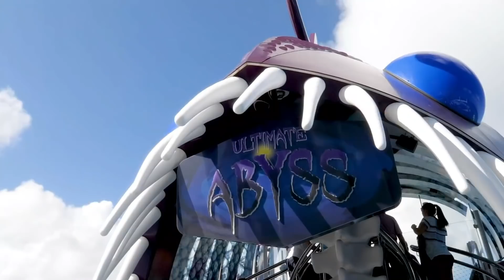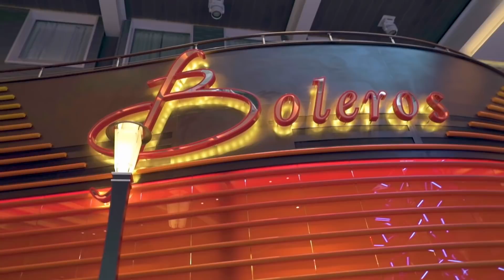ALL NEW WONDER OF THE SEAS UPDATE | ALL NEW WONDER OF THE SEAS NEWS!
Wonder of the Seas is Royal Caribbean’s fifth Oasis-Class ship. Set to be the world’s largest cruise ship when she debuts, Wonder of the Seas has just been repositioned from China to the U.S. and Europe beginning in March of 2022. With this great news, there are many reasons to be excited for Wonder of the Seas. If you haven’t already booked a sailing on this new ship, what are you waiting for?

Are you excited to cruise on Royal Caribbean’s Wonder of the Seas?

0:00 Introduction
1:00 World's Largest Cruise Ship
2:50 Neighborhoods on Wonder of the Seas
4:10 New Caribbean Pool Deck
5:28 Bars and Restaurants

WONDER OF THE SEAS ITINERARIES AND SPECS
Wonder of the Seas will sail from Fort Lauderdale, Florida beginning on March 4, 2022 on 7-day cruises to the Caribbean and Bahamas. She will then make her way to Barcelona and Rome in May for a summer season in the Mediterranean.

While in the Caribbean, Wonder of the Seas will visit a variety of Eastern and Western Caribbean ports of call, as well as Royal Caribbean’s private island in the Bahamas, Perfect Day at CocoCay.

Wonder of the Seas will weigh in at a whopping 236,857 gross tons, featuring 18 total decks and 2,867 staterooms. She will have a total guest capacity of 6,988 (5,734 guests at double occupancy) and 2,300 crew members.

NEW ADDITIONS TO WONDER OF THE SEAS
While Wonder of the Seas will have many of the same features guests have come to love about Royal Caribbean’s Oasis Class ships, she will also have some brand-news additions.

First, Wonder of the Seas will have a new neighborhood. In addition to the 7 other neighborhoods, like the popular Boardwalk and Central Park, the ship will have a new Suite Neighborhood. This new neighborhood offers Royal Suite guests an elevated Suite Sun Deck in a new location complete with a plunge pool, bar, and plenty of loungers.

The Caribbean Pool Deck on Wonder of the Seas will feature all the same Caribbean vibes as the other amplified ships in the fleet, including the Lime & Coconut Bar and the largest poolside movie screen in the Royal Caribbean fleet.

Additionally, younger adventurers will love the new underwater-themed play area on Wonder of the Seas. With slides, climbing walls, games, an interactive mural activated by touch, and puzzles, this new, open-air playground comes to life.

Finally, the new feature on Wonder of the Seas that we are perhaps the most excited about is The Vue. The Vue is a new cantilevered bar offering panoramic ocean views from high above on the pool deck.

READ OUR TOP REASONS TO BE EXCITED FOR WONDER OF THE SEAS

Some Promotional Videos Courtesy: Royal Caribbean International